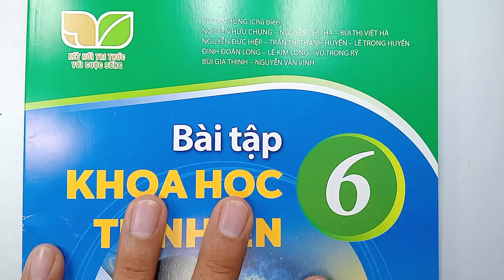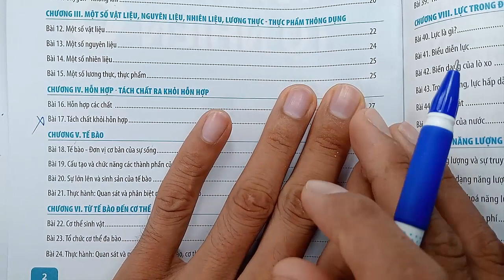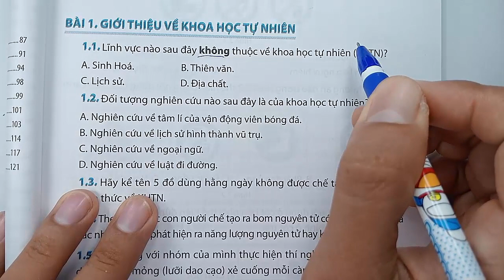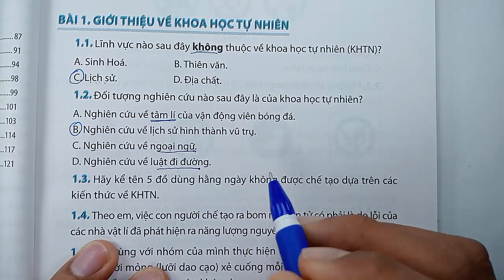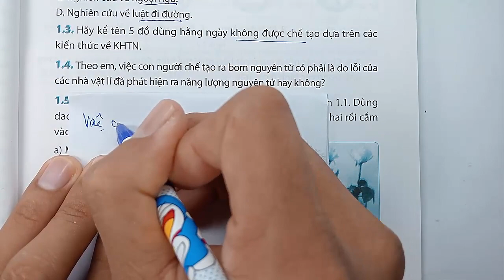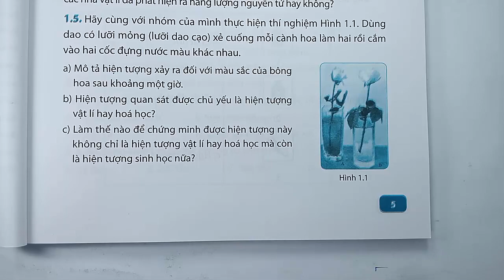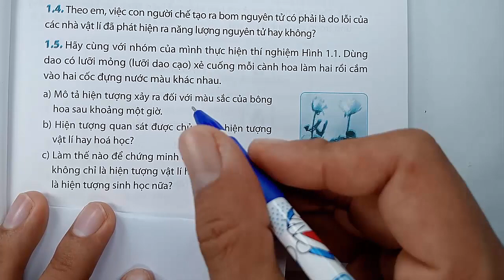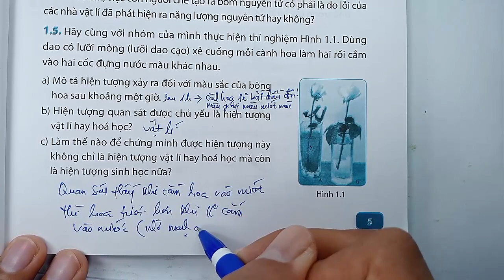Khoa học tự nhiên 6 - Kết nối tri thức - Sách bài tập - Bài 1 - Giới thiệu về khoa học tự nhiên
KÊNH THẦY QUANG CÓ CÁC BÀI GIẢNG CÁC KHỐI LỚP SAU :
😍😍😍 CHƯƠNG TRÌNH SÁCH MỚI CÓ :
👍 TOÁN VÀ KHTN 6 : CÁNH DIỀU, CHÂN TRỜI SÁNG TẠO, KN TRI THỨC
👍 TOÁN VÀ KHTN 7 : CÁNH DIỀU, CHÂN TRỜI SÁNG TẠO, KN TRI THỨC
👍 TOÁN VÀ KHTN 8 : CÁNH DIỀU, CHÂN TRỜI SÁNG TẠO, KN TRI THỨC
👍 TOÁN VÀ KHTN 10 : CÁNH DIỀU, CHÂN TRỜI SÁNG TẠO, KN TRI THỨC
👍 TOÁN VÀ KHTN 11 : CÁNH DIỀU, CHÂN TRỜI SÁNG TẠO, KN TRI THỨC
😍😍😍 CHƯƠNG TRÌNH SÁCH CŨ CÓ :